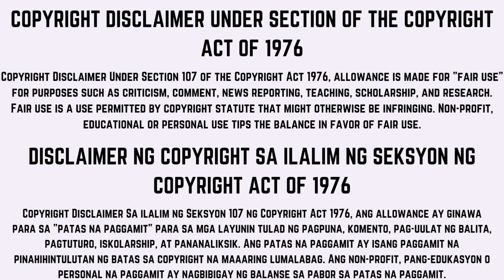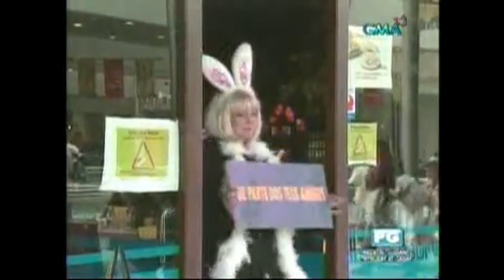OMG: Oh My Gags - [FULL EPISODE] - February 23, 2012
this is the full episode of OMG: Oh My Gags last february 23, 2012